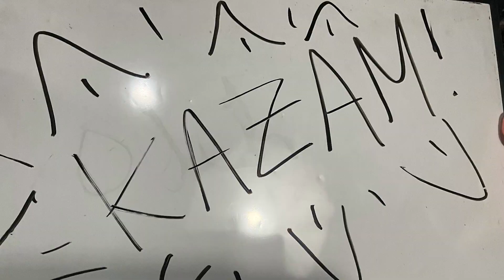Heads Up!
Your doctor called, he said you have AIDs